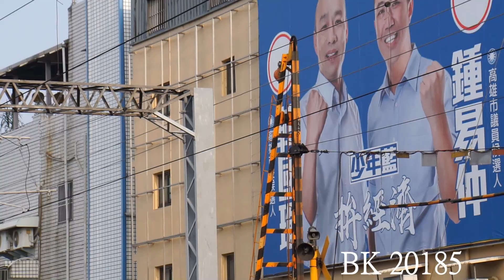(消失的)鳳山南踏切紀錄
接近絕跡的第一種平交道
在這次高雄地下化工程，此平交道直接消失
欄杆式平交道在此又少了一座，目前只剩下南澳平交道還是這類平交道
在絕跡前多多紀錄了
影片如下
701次 莒光號 通過鳳山南切換點
再來就平交道紀錄
區間車及柴聯自強號通過平交道
剛好有記錄到一班優化EMU500彩繪區間車
301次 柴聯自強號通過
以上

消失的畫面回不去!!只能用影片記錄了